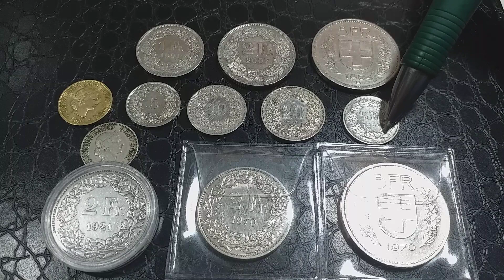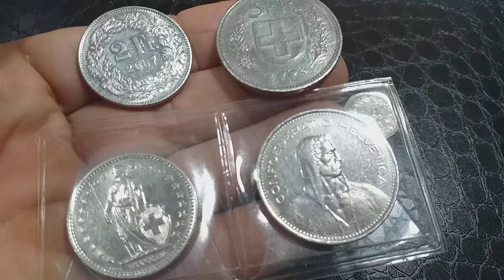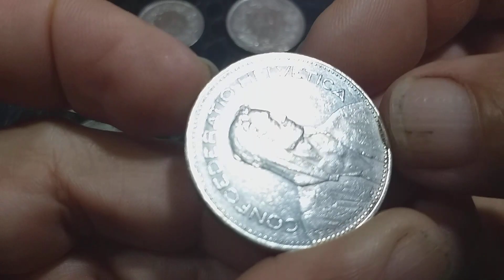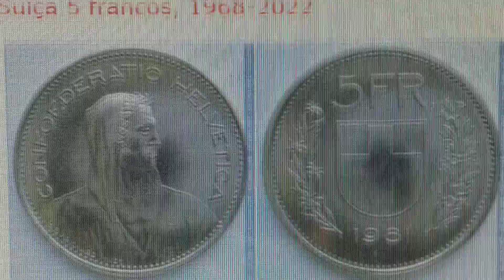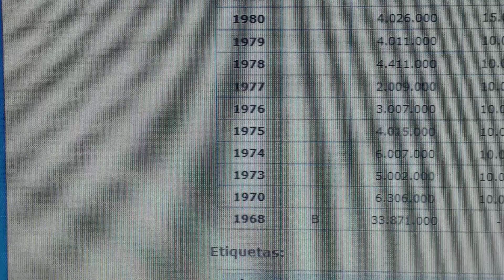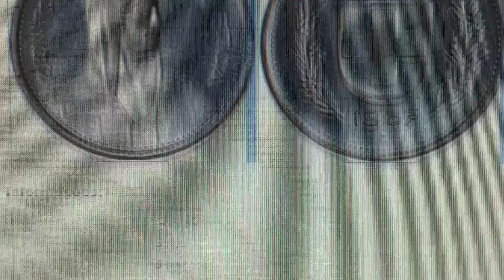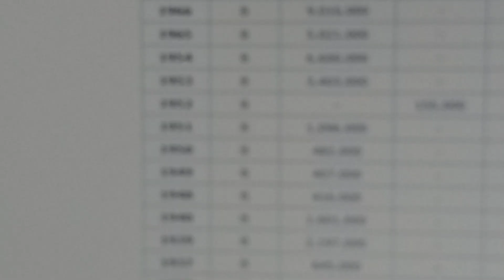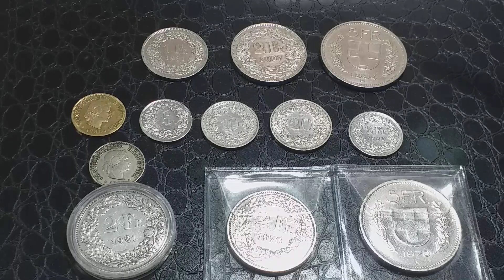MOEDAS RARAS E VALIOSAS DOS FRANCOS SUÍÇOS.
COM CERTEZA NINGUÉM AQUI NOBRASIL TEVE ACESSO EM  NAS TIRAGENS DAS MOEDAS ESTRANGEIRAS.
QUEIMADOS-RJ
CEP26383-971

No vídeo de hoje. MIEDAS DE FRANCOS SUÍÇOS